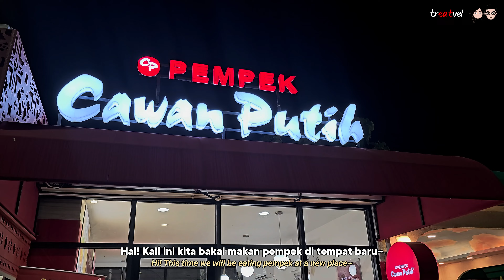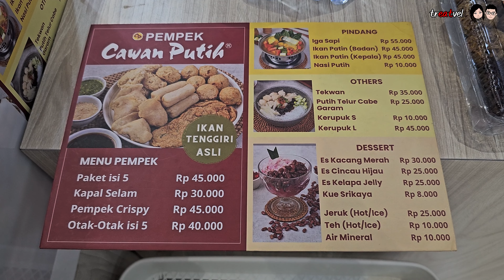Pempek Cawan Putih • Ada bajaj lucu banget! Cobain yang di IDD~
Hai! Kali ini kita bakal makan di Pempek Cawan Putih yang belum lama buka di Indonesia Design District PIK 2 ~

Lokasi: Pempek Cawan Putih - PIK 2
Indonesia Design District ( IDD ) PIK 2
Jl. M.H. Thamrin No.61, Salembaran, Kec. Kosambi, Kabupaten Tangerang, Banten 15214

Chapters:
0:00 Intro
0:22 Pilihan pempek
0:45 Minyak goreng super bersih~
1:05 Tekwan
1:38 Kapal Selam
2:12 Pempek Isi 5
2:56 Es Kacang Merah
3:14 Jajanan dan Snack
3:23 Menu lengkap Pempek Cawan Putih
3:32 Outro